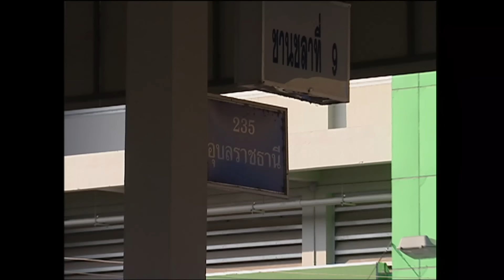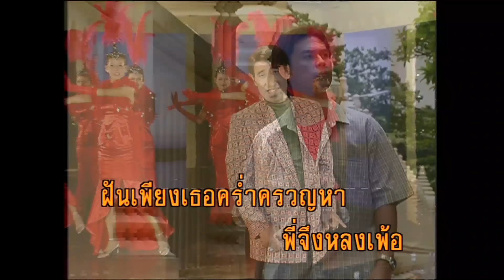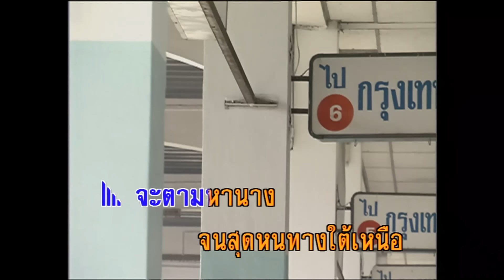ตามนางสุดทางเดิน - สายัณห์ สัญญา (KARAOKE)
เพลง ตามนางสุดทางเดิน
ขับร้องโดย สายัณห์ สัญญา
จะตามหานาง จนสุดหนทางคนเดิน
แม้ไม่มีเงิน พี่จะเดินถึงตายไม่ว่า
ขออย่างเดียว ให้ได้น้องนางกลับมา
จะตายไม่ว่า พี่ปรารถนาน้องนางผู้เดียว
เจ้ามาหนีไกล เป็นอย่างไร เล่าทูลหัว
หรือหลงเมามัว คนรูปงามเขาตามมาเกี้ยว
รักกันไม่นาน เจ้าก็พาลหนีไปไม่เหลียว
หรือไม่ข้องเกี่ยว เจ้าจึงหนีไปไม่กลับมา
หญิงใด ในสยาม หางามไม่เจอ พี่จึงหลงเพ้อ
หลงละเมอเฝ้าครวญหา ขอวิงวอน
เทพเจ้าดลใจหน่อยหนา โปรดช่วย ชักพา
ให้เธอกลับมา เป็นคู่เคียงกาย จะตามหานาง
จนสุดหนทางใต้เหนือ ขึ้นรถลงเรือ
พี่จะตามหาเธอให้ได้ แม้ไม่เจอ
ไม่พบเธอ ก็ไม่เป็นไร จะตาย ก็ตาย
ให้โลกลือไว้ ตายเพื่อ ตามนาง